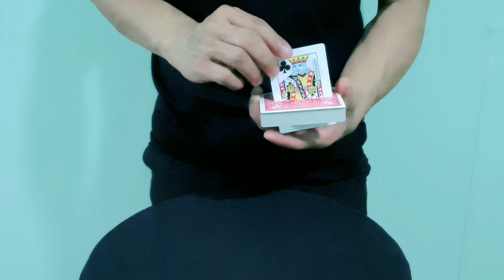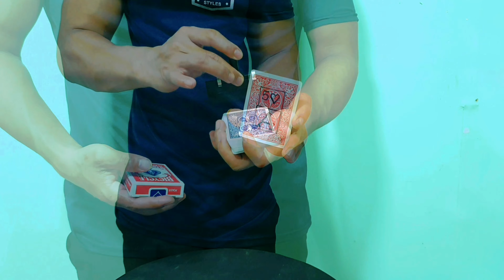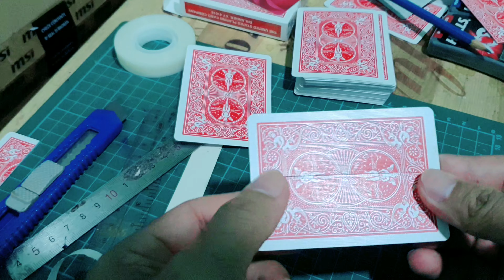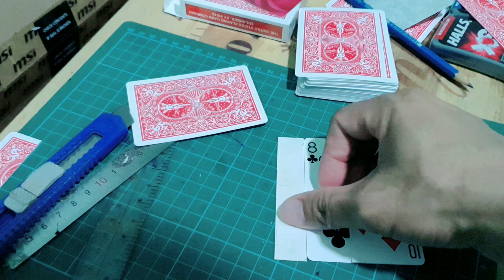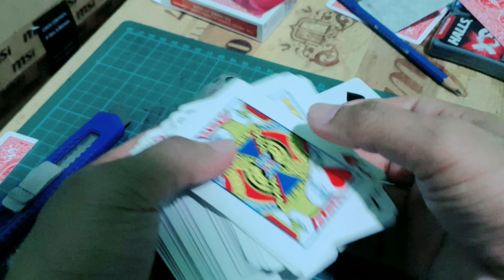CARD THRU CARD MAGIC TUTORIAL